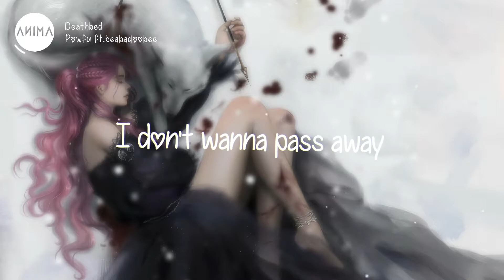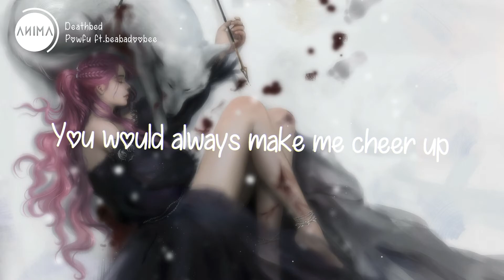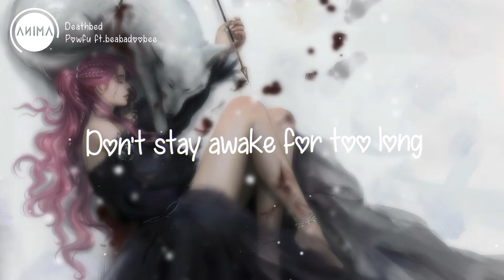Deathbed - Powfu (ft.beabadoobee) [Lyrics]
♦️Follow me on instergram
Track - Deathbed - Powfu Feat. beabadoobee

I been praying for forgiveness

Getting married, start a family

I hope I go to heaven
So I see you once again

My life was kinda short
It sucks that it's all ending

I'll get you up and going out of bed (yeah, ayy)
I'll get you up and going out of bed (ayy, yeah)

While walking through the park

Sang me sound asleep
And sneak out through your kitchen at exactly 1:03